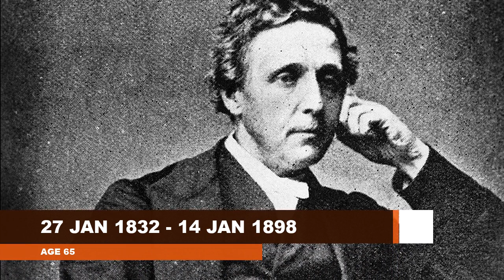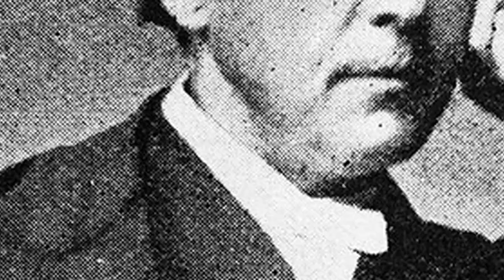Lewis Carroll: Everything you need to know...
Charles Lutwidge Dodgson, better known by his pen name Lewis Carroll, was an English writer, mathematician, logician, Anglican deacon, and photographer. Watch this video to know Lewis Carroll's story.